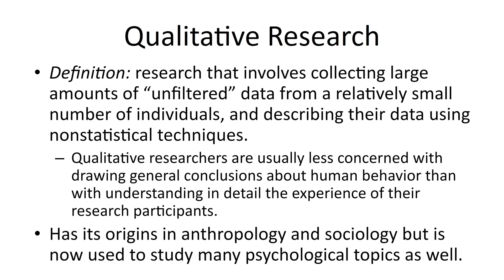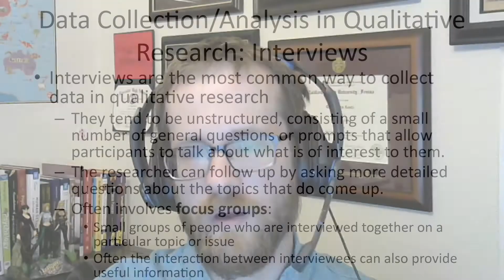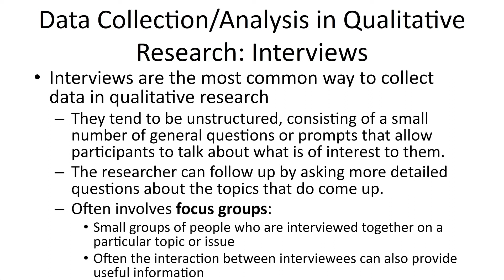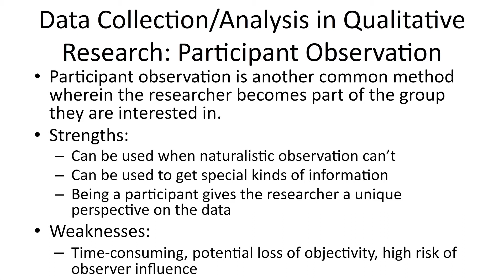7.4 Qualitative Research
This video describes qualitative research. Topics include history and the uses of qualitative research, the purpose of qualitative research, data collection and analysis in qualitative research, interviews, focus groups, participant observations, and the quantitative-qualitative debate.